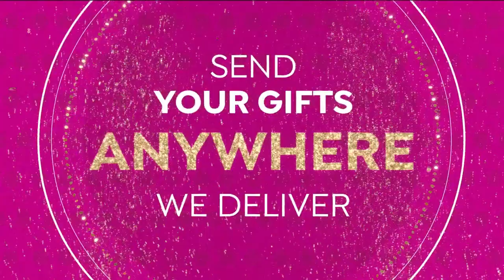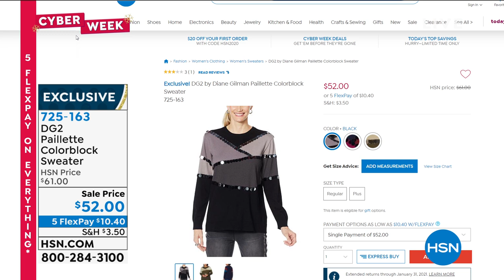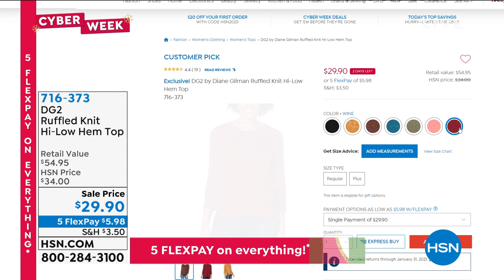HSN | Diane Gilman Fashions 12.05.2020 - 07 PM